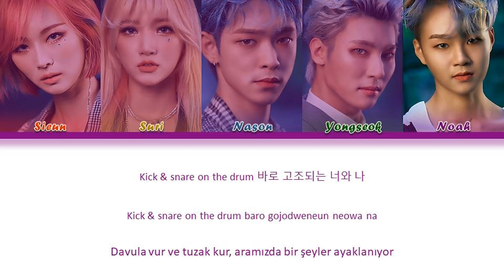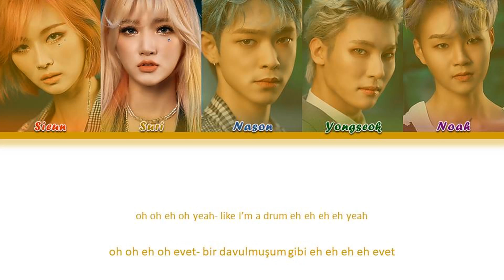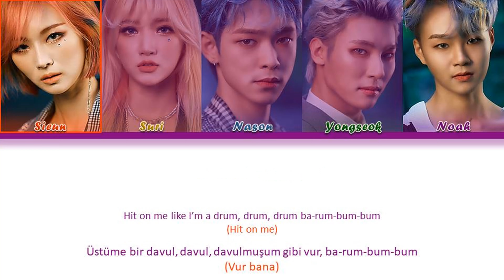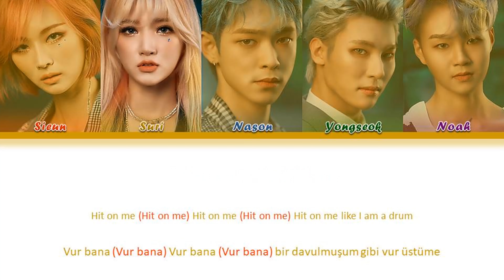CHECKMATE (체크메이트) – 'DRUM' Türkçe Alt Yazılı [Color Coded/Han/Rom]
*Millet, videoya ismini eklememek kaçıncı avanaklık seviyesi?🤦‍♀️

Tüm haklar Grace Company Entertainment tarafından yönetilmektedir.

-Sanatçı: CHECKMATE (체크메이트)
-Şarkı: DRUM
-Albüm: DRUM 1st single album
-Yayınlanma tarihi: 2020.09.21